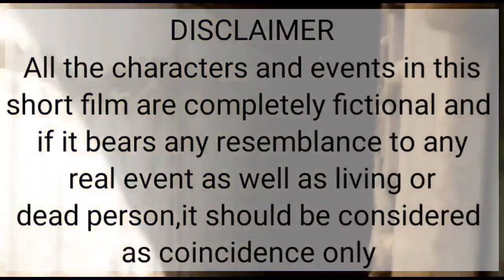पंढरपूर मधील नवीन मराठी शाॅर्ट फिल्म भारत माता की जय 25/05/2022